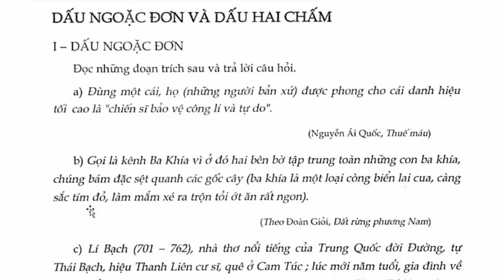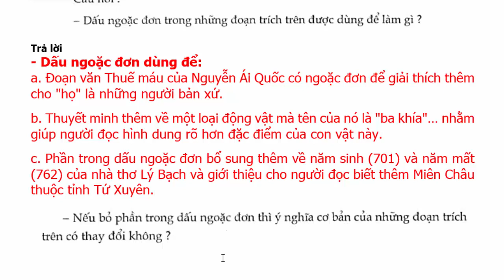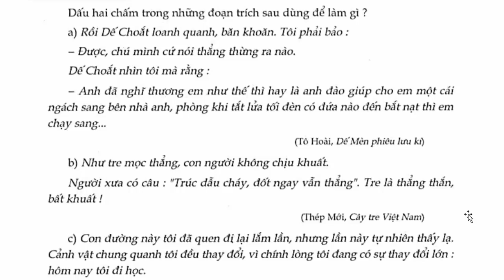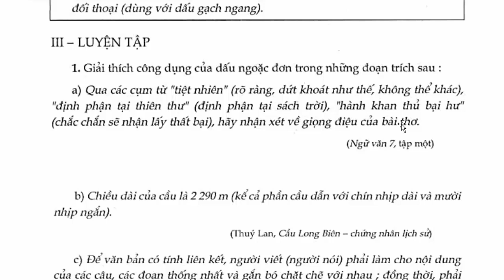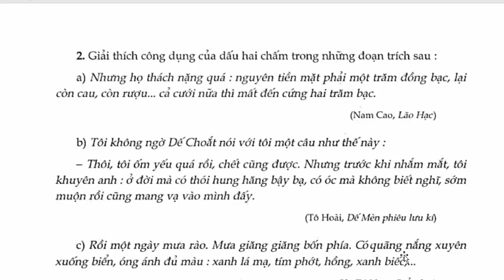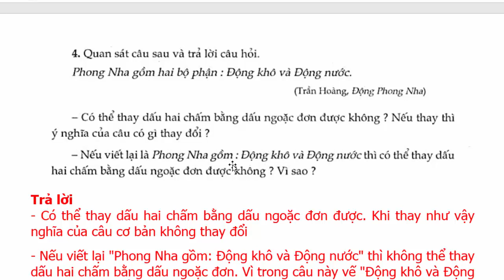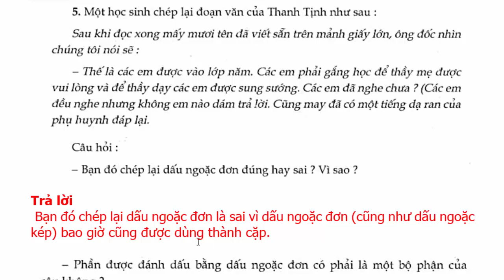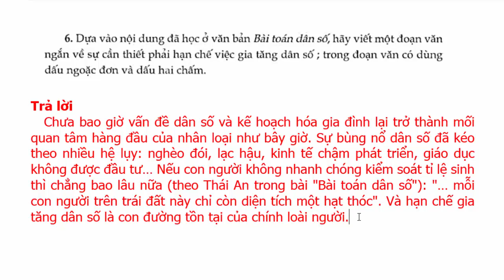Ngữ Văn Lớp 8 Bài 13 – Dấu Ngoặc Đơn Và Dấu Hai Chấm – Trang 134 - 137